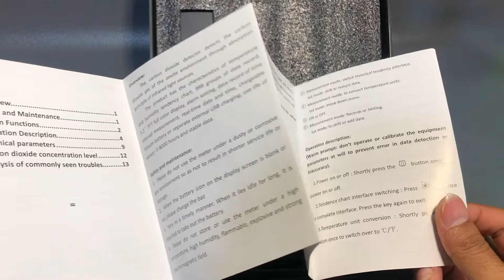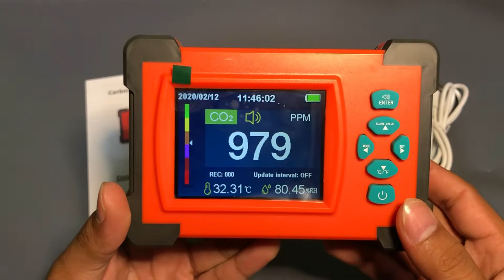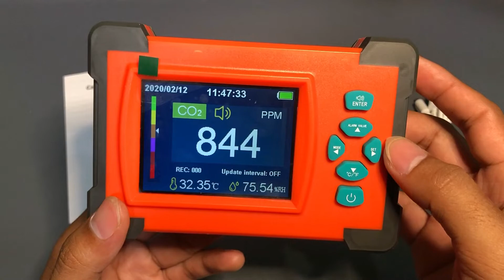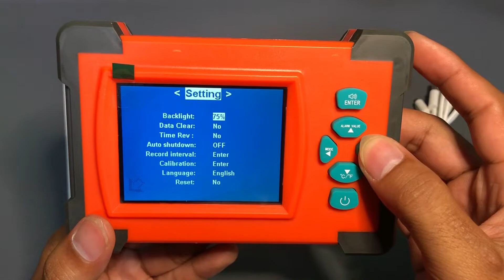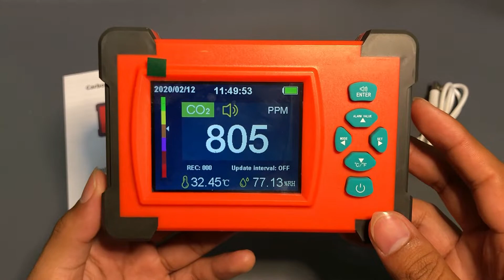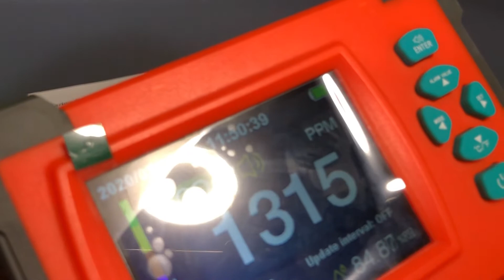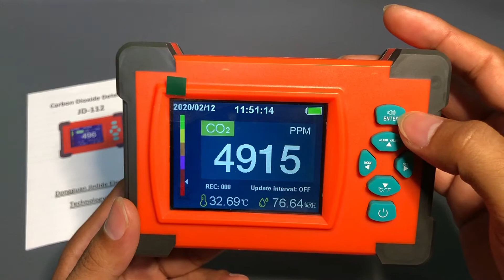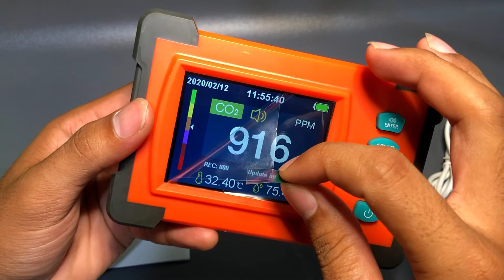Nyobain Alat Pendeteksi CO2 Karbon Dioksida || Carbon Dioxide Detector JD112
Deskripsi produk:
Dikirim dari JOGJA
Garansi packing AMAN (GRATIS bublewarp/kardus)

The carbon dioxide detector detects the carbon dioxide of the onsite environment through absorption principle of infrared light sources.
The product has the characteristics of temperature, humidity, tendency chart, 999 groups of data record, 3.2" TFT full color display, with alarm setting, data record of time interval measurement, real-time date and time display, chargeable lithium battery or separate external USB charging, use life of sensor 8000 hours and stable data.

Specifications:
Name: Carbon Dioxide Detector
Material: ABS
Input: (USB) 5V, 2A or 18650 battery
Measuring Scope: 0-9999PPM
Resolution: 1PPM
Accuracy: 10% of readings 40PPM
Working Temperature Range: -10 to +60(-14 to 140)
Working Humidity Range: 0-99%RH
Storage Temperature Range: -40 to +80(-40 to 176)
Temperature Measurement Range: -20 to +60(-4 to 140)
Temperature Measurement Accuracy: 1(2)
Temperature Resolution: 0.01/
Humidity Measurement Range: 0-100%RH
Humidity Measurement Accuracy: 2%RH
Humidity Resolution: 0.01%RH
Power Supply: 1 * 3.7V, 2200mAh 18650 rechargeable li-ion battery or powered by 5V USB cable (both included)
Working Current: 100-300mA
Charging Time: 3 hours
Record Groups: 999 groups
Screen Size: 66 * 50mm / 2.60 * 1.97in
Item Size: 140 * 98 * 30mm / 5.51 * 3.86 * 1.18in
Storage Box Size: 252 * 210 * 70mm / 9.92 * 8.27 * 2.76in
Item Weight: 265g / 9.35ounce
Package Size: 255 * 75 * 120mm / 10.04 * 2.95 * 4.72in
Package Weight: 668g / 1.47lb

Packing List:
1 * Detector
1 * USB Cable
1 * Storage Box
1 * Manual (English)